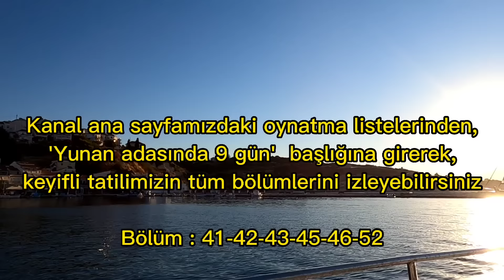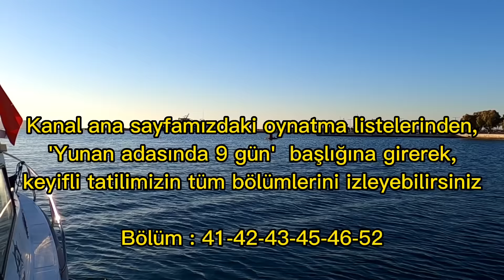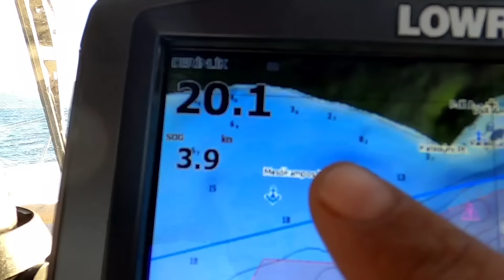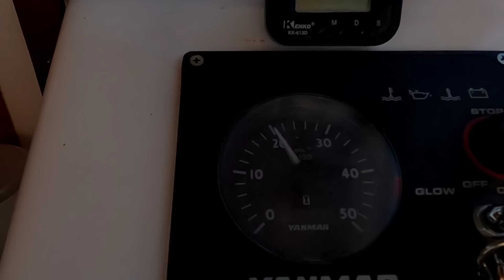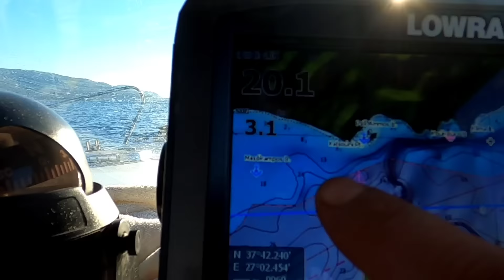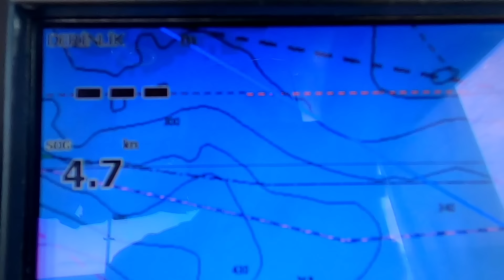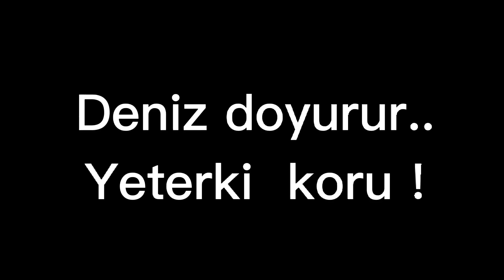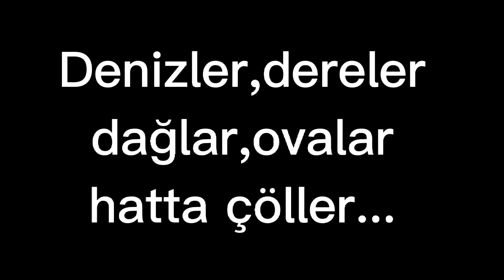(B:52) Balıklar nefes aldırmadı-Cennet koyda kaldık-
Tatilimizin son etabında cennet gibi bir koyda kaldıktan sonra sekiz saatlik seyirle Teos Marina ya ulaşabilmeyi amaçlıyoruz.
Yolda balık sürüsünün içine düsunce zaten keyifli geçen seyrimiz daha da güzellesiyor😊
Keyifli seyirler😊